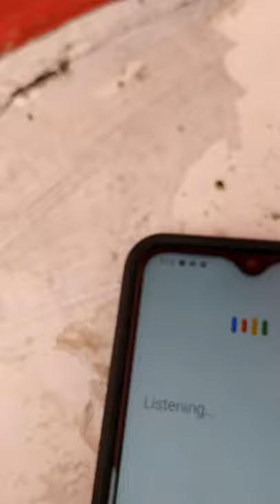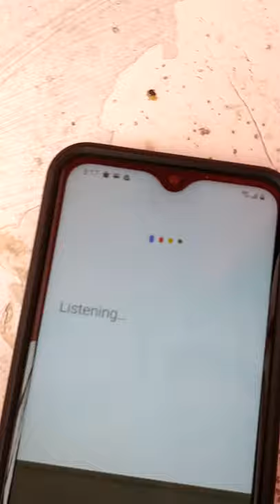Talk Close (feat. Trolly Joey)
Damian's Vlogs & Google